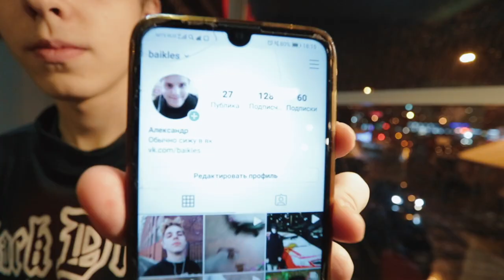Как Яндекс еда изменила жизнь курьера?Пол года без работы...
Летом 2019 года я решил снять ролик о работе в Яндекс еде, тогда я еще не подозревал, что это окажется такой рабский труд
В конце это выпуска я решил прокачать жизнь яндекс доставщика и подарил ему велосипед для того чтобы он выполнял больше заказов и зарабатывал больше денег.
яндекс еда